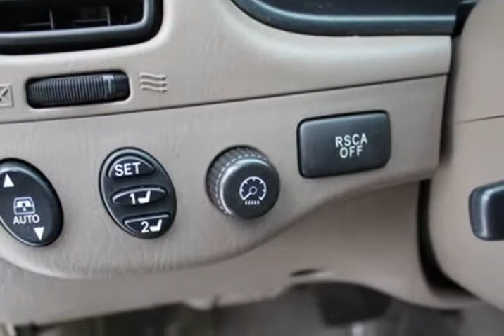2007 Toyota Sequoia AWD LIMITED SUV (Maplewood, Minnesota)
Lexdan Automotive
2610 Maplewood dr. Hwy61
Maplewood